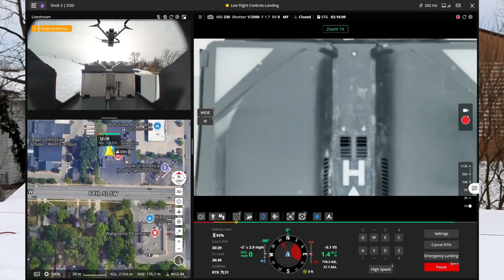DJI Dock 3 Enables AUTONOMOUS Drones To Take Flight Without Human Intervention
DJI has taken autonomous drone technology to the next level with the DJI Dock 3—a game-changing innovation that allows drones to launch, land, and recharge without human intervention. This cutting-edge system is designed for industrial, security, and emergency applications, making it easier than ever to deploy drones for real-time data collection and surveillance.

In this video, we dive into how the DJI Dock 3 works, its features, and the real-world applications that make it a must-have for businesses and organizations looking to optimize their drone operations.

💡 Key Features of DJI Dock 3:
✅ Fully autonomous takeoff, landing, and charging
✅ Remote mission planning and control
✅ Weather-resistant and built for extreme conditions
✅ Seamless integration with DJI enterprise drones